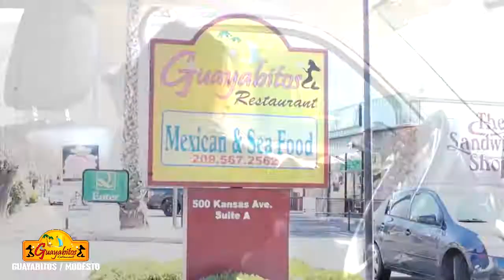GUAYABITOS 01 FEBRERO 2019